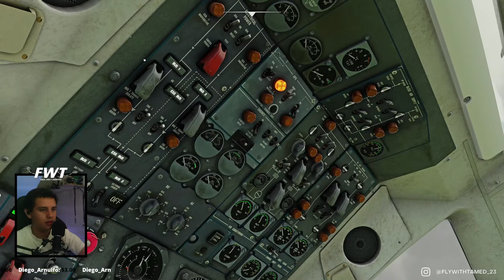Aterrizaje en Juanjui Fokker F28 AeroPeru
Hoy super video con el gran FOKKER F28, realizando las antiguas rutas que hacia AeroPeru hace mas de 30 años. Espero que disfruten y aprender con este video

-Hola a todos me llamo Tamed Marroquin y soy estudiante Piloto en el Aero Club di Bergamo en Italia.
Soy Peruano y me gusta recrear nuestra aviación. :D

SPECES
-Procesador Intel Core I5-12400f
-Placa ASUS TUF Gaming B760M-PLUS WIFI D4
-Memoria Ram Kingston FURY Beast 32GB
-SSD Samsugn 970 EVO Plus 1TB
-Tarjeta de Video Nvidia RTX 3070ti 8GB